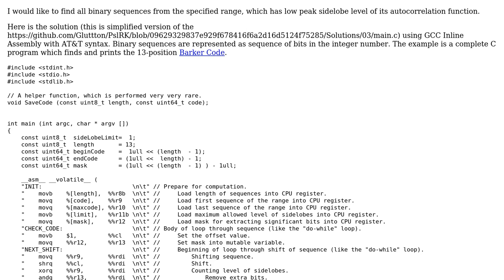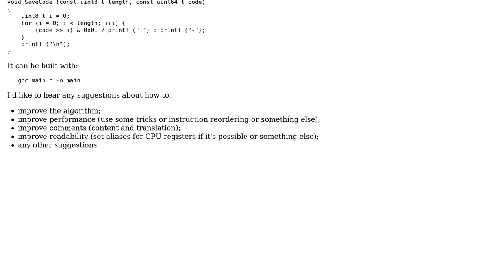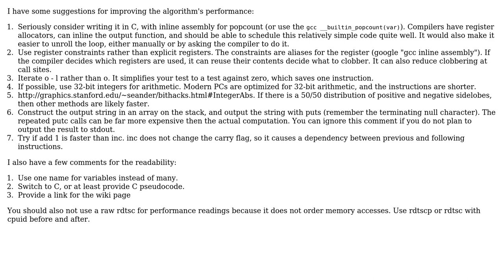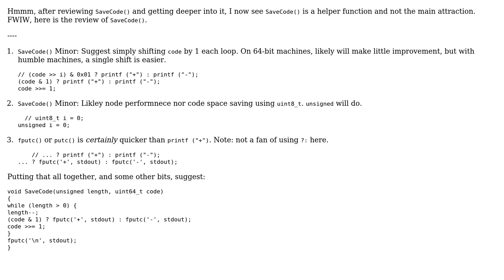Code Review: Find binary sequences with low peak sidelobe level of autocorrelation function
With thanks & praise to God, and with thanks to the many people who have made this project possible! | Content (except music & images) licensed under CC BY-SA | Music | Images & others | With thanks to user Lars Bonnichsen user Jamal user Gluttton user chux - Reinstate Monica and the Stack Exchange Network Trademarks are property of their respective owners. You are responsible for your own actions.